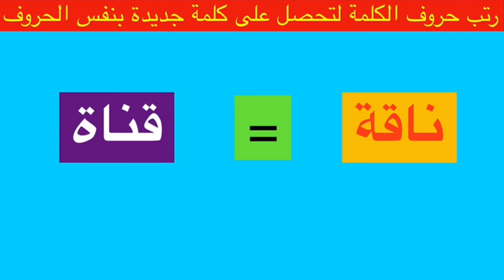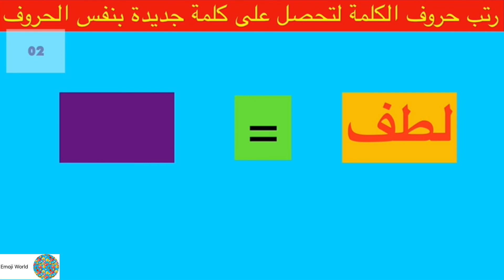غير ترتيب حروف الكلمة و احصل على كلمة جديدة من نفس الحروف#للأذكياء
غير ترتيب حروف الكلمة و احصل على كلمة جديدة من نفس الحروف يا